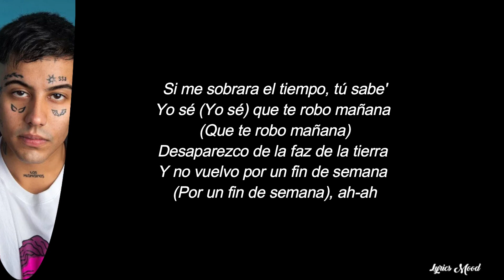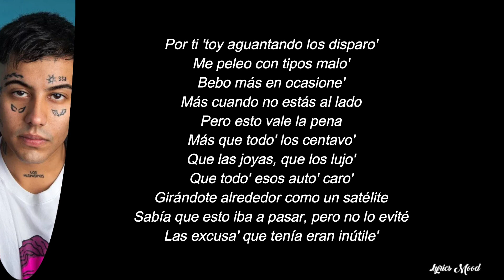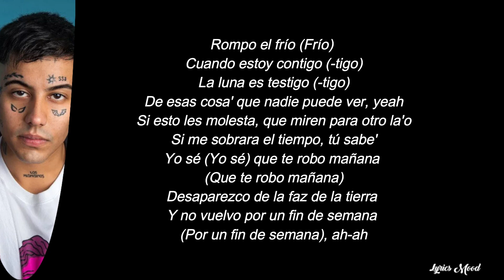DUKI - Si Me Sobrara el Tiempo LETRA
NUEVO VIDEOO!!